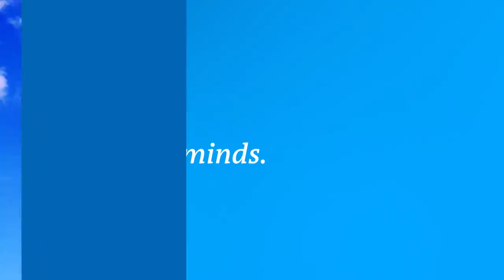आसमान पर बादलों से लिखने वाले [Words made of clouds]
आसमान में नजर आ रहे ये शब्द एलियंस ने नहीं लिखे हैं. इन्हें स्काईराइटिंग पायलटों ने लिखा है. इनके विमान से निकलने वाला खास धुआं आकाश में इस तरह के शब्द गढ़ देता है. आप चाहें तो ये आपका संदेश भी आसमान पर छाप देंगे हां इसका खर्चा जरूर आपको देना पड़ेगा जो अच्छा खासा है.
These words in the sky aren’t messages from aliens.  They were written by the skywriting pilots from Skytexter. Their planes release fluffy white clouds to write messages in the sky.